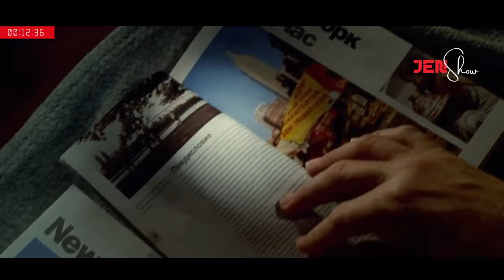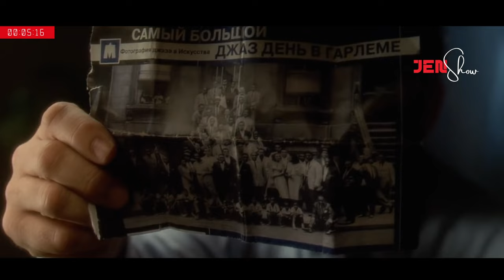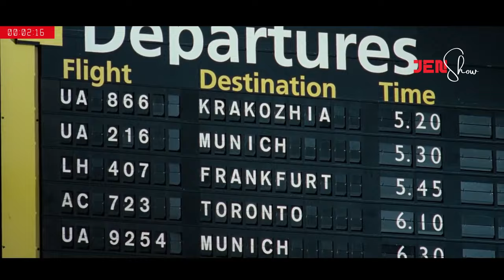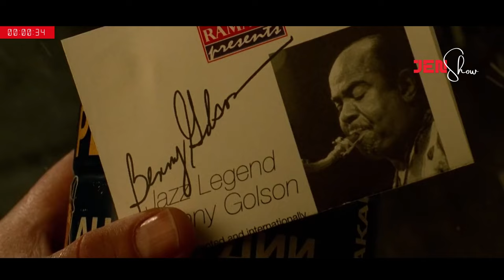Airport a thil thleng mak tak chanchin | Mizo tawng lehlin film thar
Airport a thil thleng mak tak chanchin, pa papkhat New York lama pana zin chuan buaina chhah tak a hmachhawn ta, JenShow channel ah hian sap film lehlin emaw, korean film lehlin emaw, movie hmuhnawm tak tak nitin kan rawn dah zel dawn a ni.